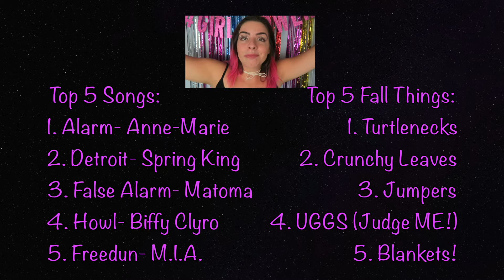✨Glitter Crease✨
Someone take my glitter away.

♡Socials!!

Top 5 Songs of the Week:
1.
2.
3.
4.
5.